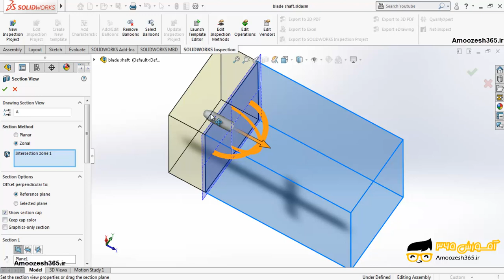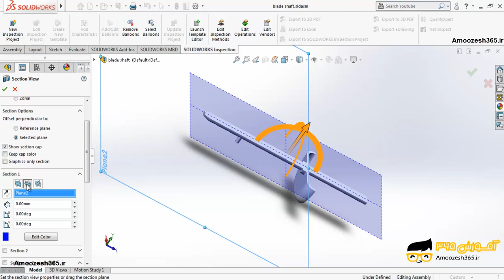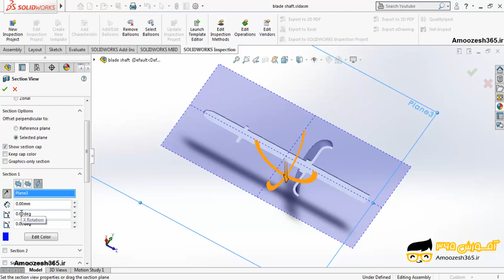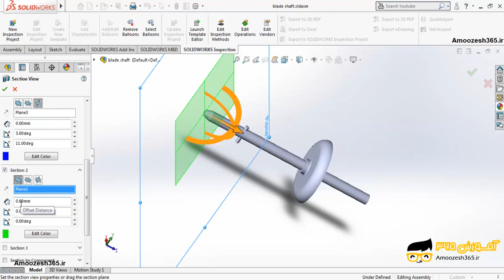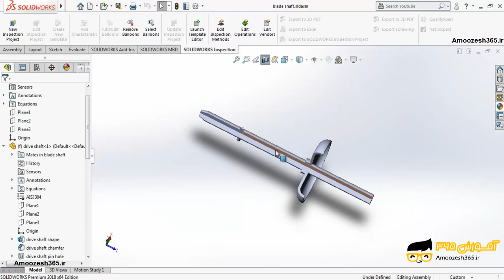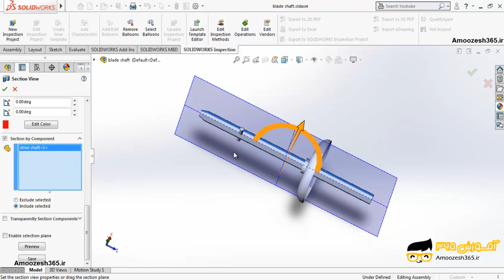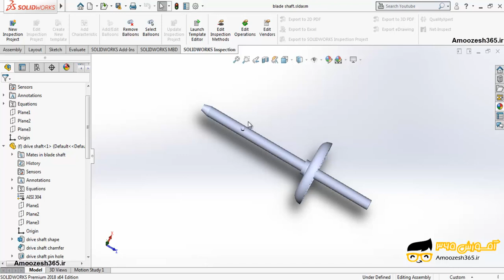نمایش برش مدل (Section view) در نرم افزار سالیدورکز 2018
نمایش برش مدل (Section view) در نرم افزار سالیدورکز 2018 از دوره آموزش مقدماتی سالیدورکس